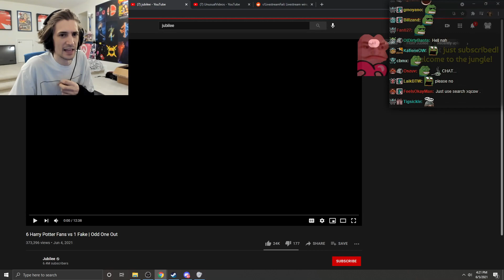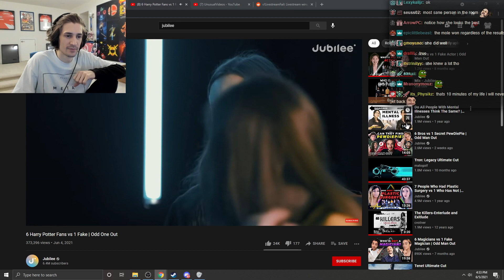Harry Potter Fans Are Crazy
xQc Reacts to 6 Harry Potter Fans vs 1 Fake | Odd One Out by Jubilee